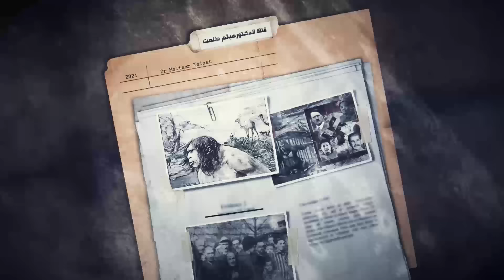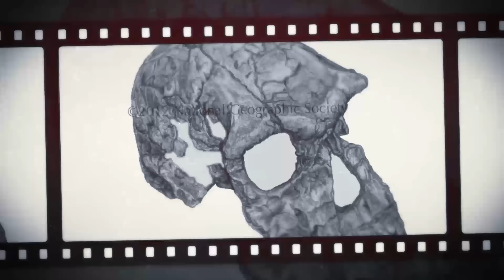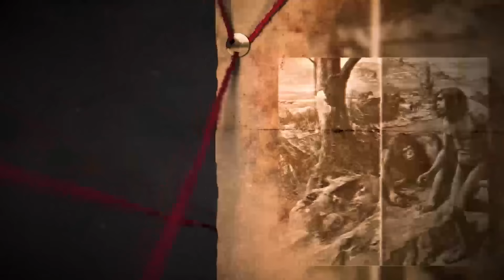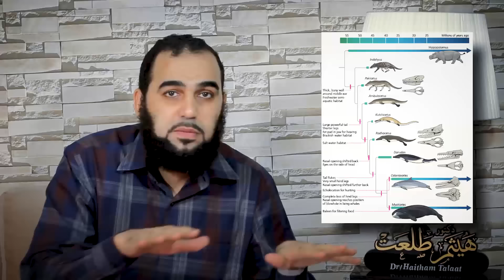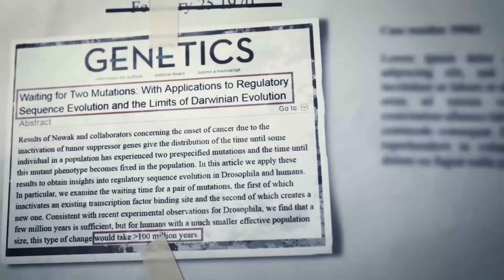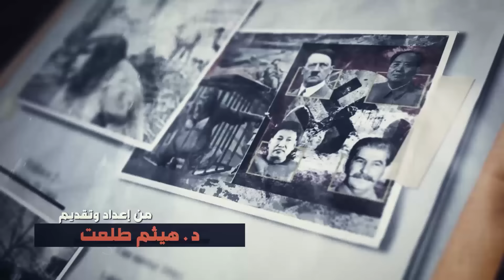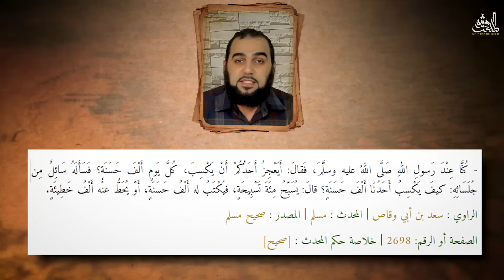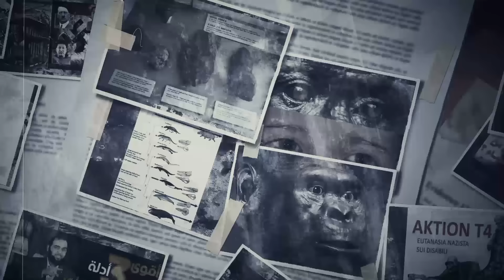أول بـشـر على الأرض | هـل نـزل من الـسمـاء Debunking Youssef Tiktak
Magellan ماجلان | من هو اول انسان على الارض - قصة ادم وحواء حقيقة - تاريخ البشرية في
الحفريات - انواع الجنس البشري وتطور  الانسان خرافة انطلاقا من الحيوانات الاولية
خرافة الانسان الماهر  Australopithecus - Erectus
Youssef Tiktak
أدعوكم لمتابعة دورة "تحصين العقل المسلم" وهي دورة موجهة لكل مسلم وبالأخص لطلاب العلم وأئمة المساجد والدعاة إلى الله والمغتربين والمبتعثين وأيضًا الدورة موجهة لأصحاب الشبهات والشكوك والملاحدة واللادينيين! لا تُوقف مشروع هذه الدورة عندك، بل بادِر مشكورًا بنشرها لعل الله ينفع بها.